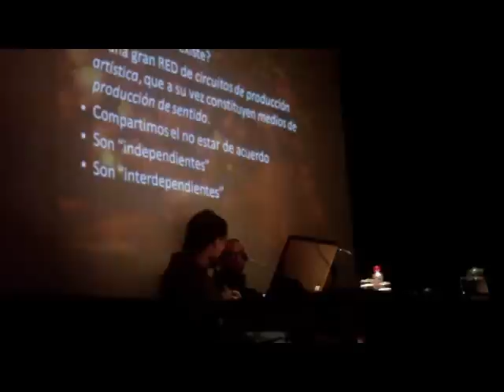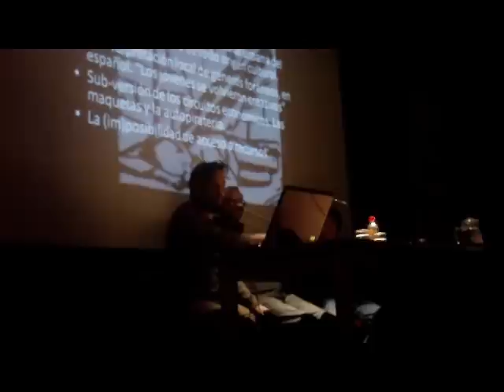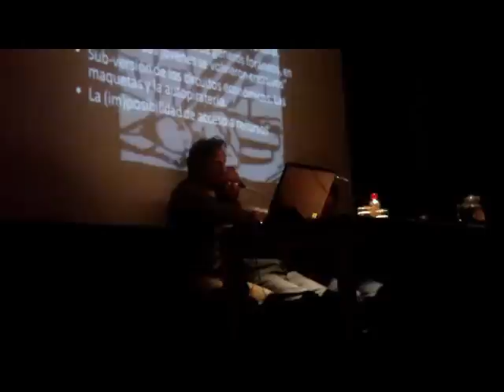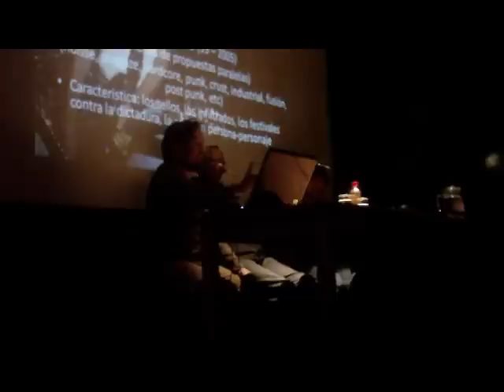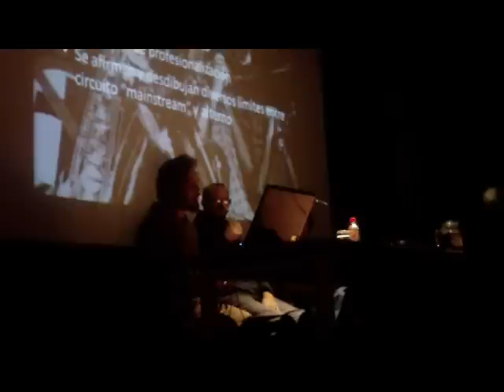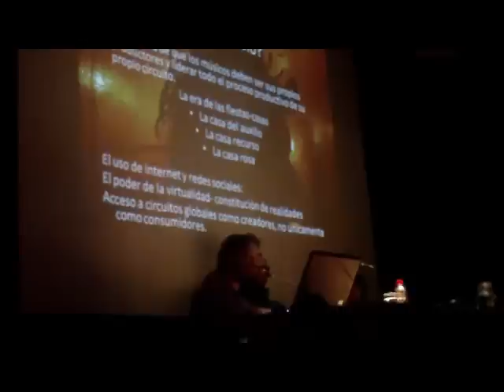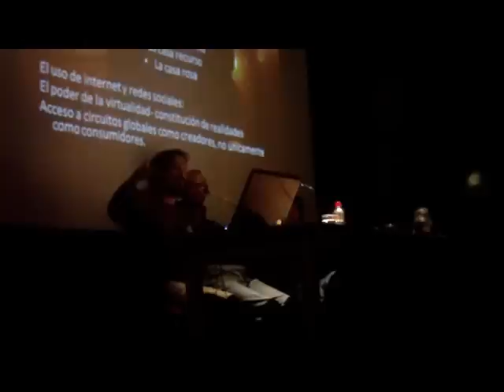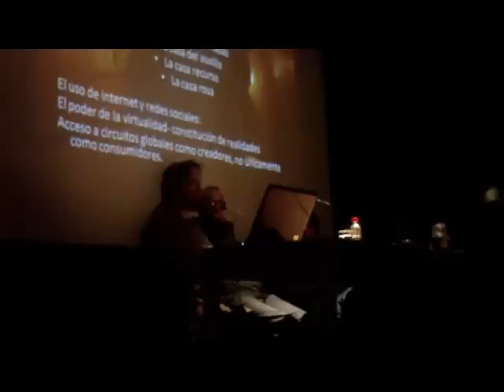Música y escena local en Lima: Un análisis de la escena peruana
Ponencia a cargo de Kamilo Riveros
*Si bien el tema del antropólogo Riveros era "Las ferias de sellos y producciones independientes:¿Emerge una nueva escena?, el también músico se tomo el tiempo para dar un vistazo introductorio al tema, el cual hemos considerado separarlo por su importancia
del día 06/07/2011
realizada en el C.C. España en Lima
coordinada por el comunicador Jorge Luis Chamorro